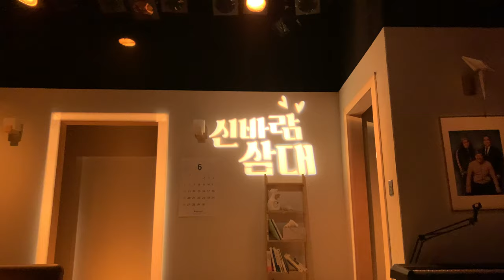[연극 신바람 삼대] 커튼콜 220624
정승민 / 박예주

리뷰를 원하시는 분은 아래링크를 참조해주세요